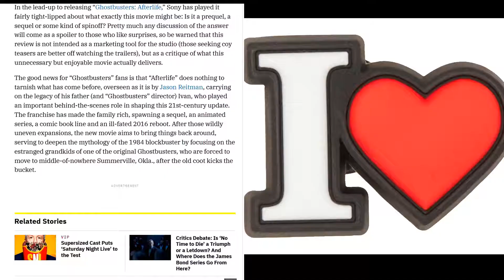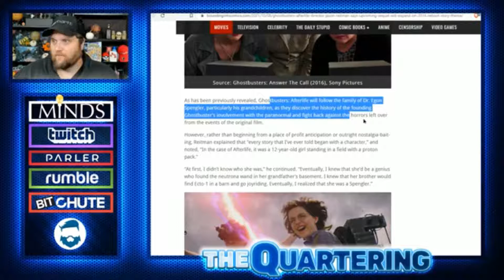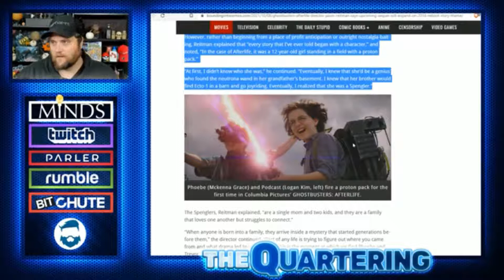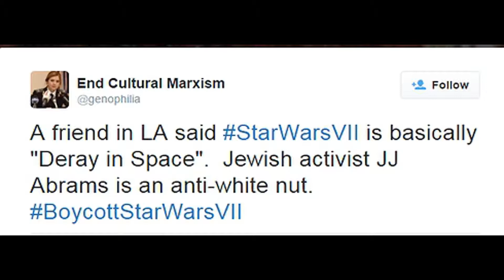Ghost Busters Afterlife Has Early Buzz-Is TheQuartering Panic Right the GB Legacy Is In Danger?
TheQuartering is "concerned" Afterlife may not be the redemptive masterpiece it is being touted as. Is Jeremy ahead of the curve or pushing fear conspiracies again?